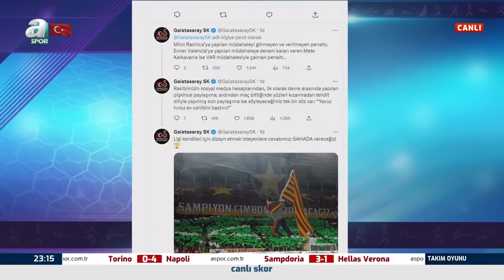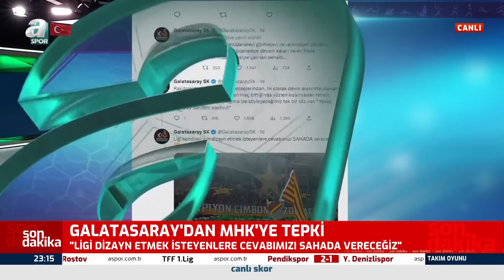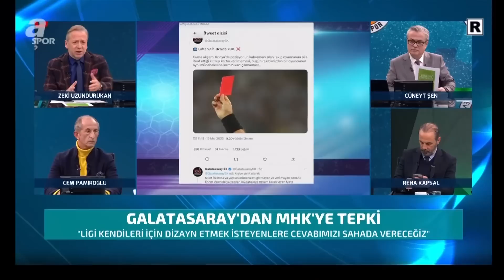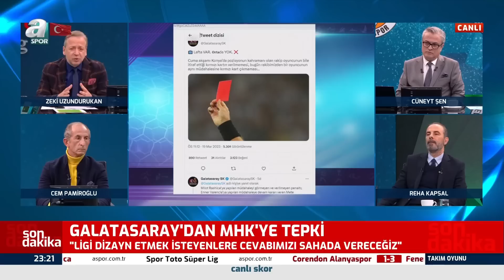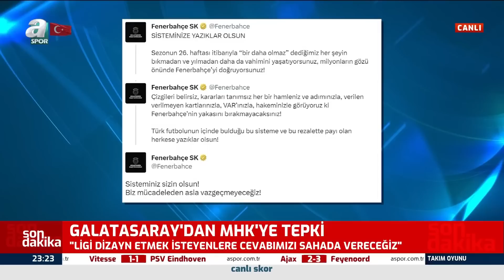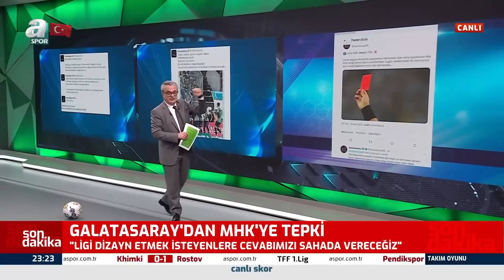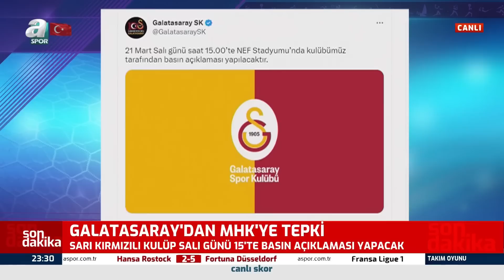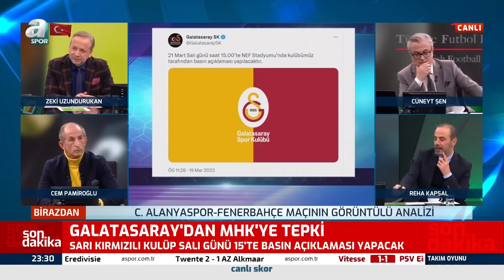Galatasaray'dan MHK'ye Tepki! / A Spor / Takım Oyunu / 19.03.2023